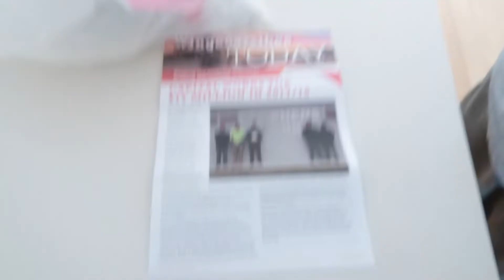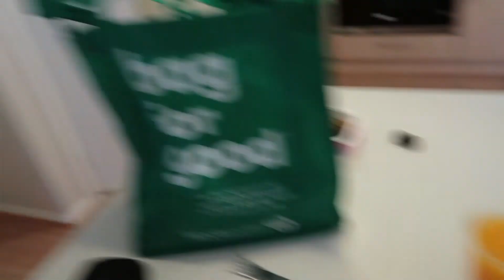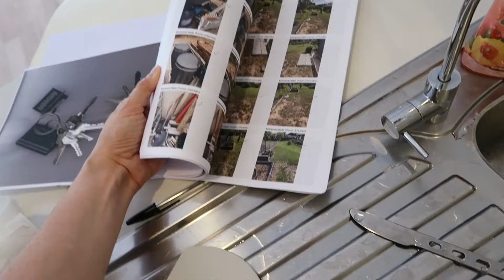Jardinage & notre bébé bizarre ★VLOG#71 emménagement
❤︎INSTAGRAM: charliebulle (viens, c’est beau.)

(on y gagne tou(te)s les deux!)

228 Bisous & Vlogmas en février

Charlie ♥